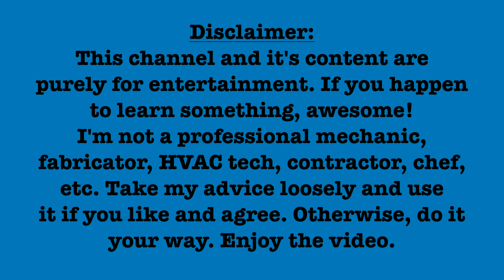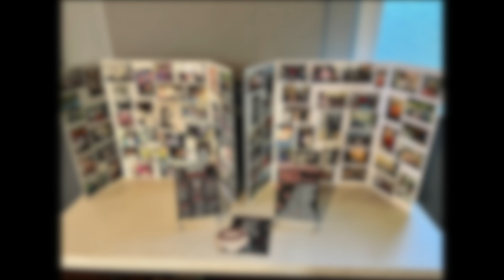Elvis is in the building!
Mom’s 80th birthday party with family, friends, and ELVIS!
Thanks to all who came and I hope those that couldn’t enjoy this.